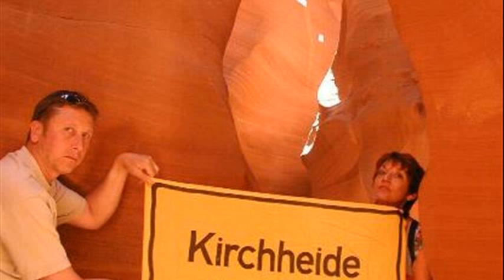antelope canyon usa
antelope canyon arizona usa
lower antelope canyon usa
antelope canyon page arizona usa
antelope canyon usa tour
zion national park usa